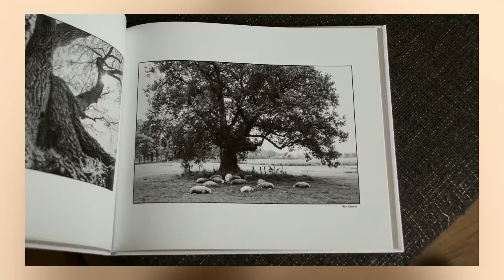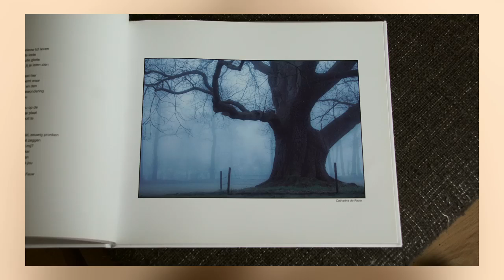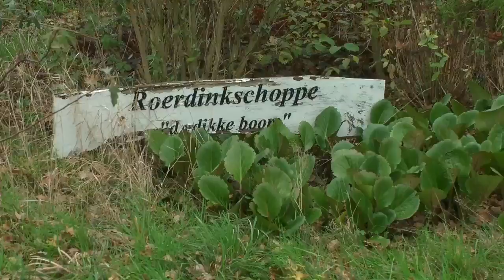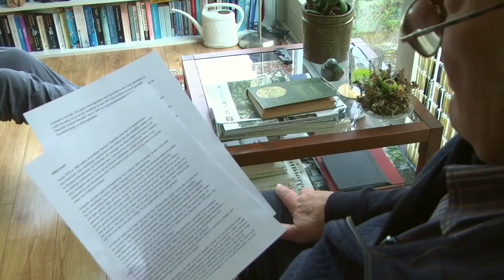Willem Peletier over de oude dikke eik in 't Woold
Willem Peletier neemt ons dit keer in zijn historisch verhaal mee naar de legendarische dikke eik, die bij de Roerdinkschoppe in 't Woold heeft gestaan. De eik was voor veel mensen een bezoek waard. De eik werd in 1946 omgezaagd, maar bij de boerderij is de plek nog te zien, waar die heeft gestaan. Ook staat er een nazaat van de eik aan de rand van het erf.